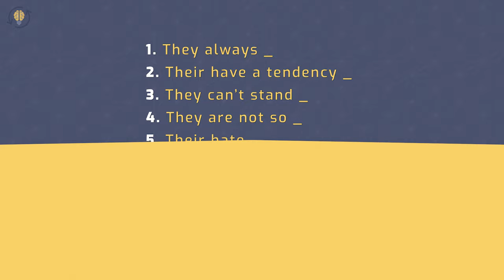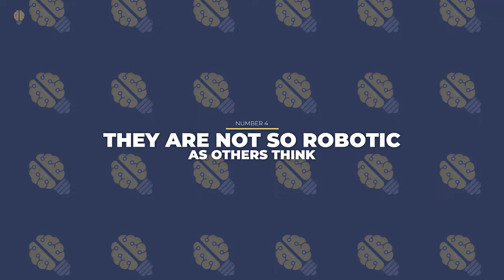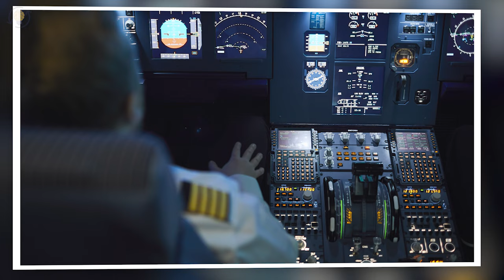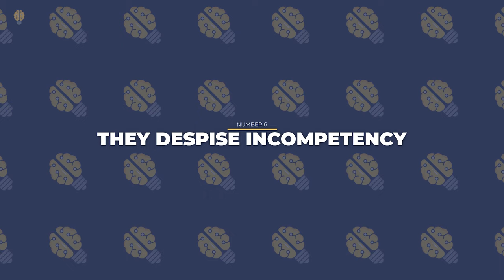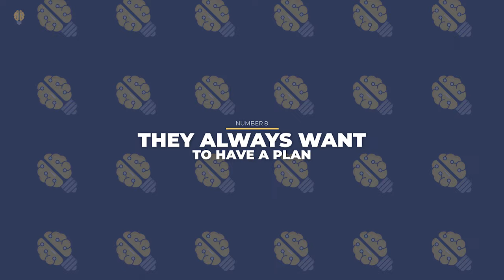9 Things Only An INTJ Will Understand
👇 👇Most Accurate PERSONALITY TEST👇
✅ You will be surprised with these 9 Things Only An INTJ Will Understand!
If you’re an INTJ, you’ve most likely felt misunderstood or “different” for a good part of your life and this is mostly because there are some things that you seem to comprehend in a different way than most people.

Architects make up only 2% of the population and if you think you are an INTJ, dive deeper into your personality, learn what are the things only you can relate to and determine how you can use them to increase your soft skills and achieve personal growth. Here are 9 Things Only An INTJ Will Understand.

⏰TIMESTAMPS⏰
0:00 Why only INTJs will understand some things?
0:43 - 1. They always look forward into the future
1:30 - 2. They have a tendency to become overstimulated
2:17 - 3. They can’t stand the idea of being inefficient
3:30 - 4. They are not so robotic as others think
4:13 - 5. They hate work on autopilot
5:08 - 6. They despise incompetency
5:57 - 7. They rest well while being alone
6:32 - 8. They always want to have a plan
7:15 - 9. They crave for being independent

8 Weird Habits Of An INTJ Personality Type